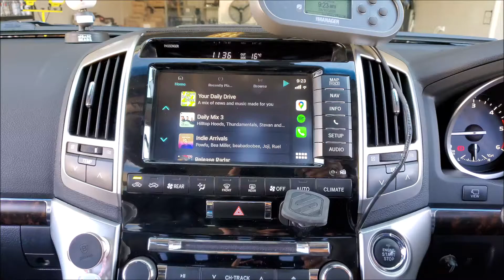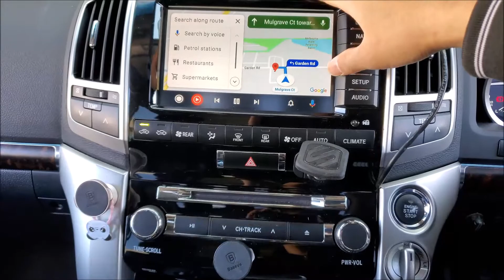Toyota LC200 2012-2015 - Apple CarPlay & Android Auto Integration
This product is for LC200, 2012 to 2015 model.
Previous year model (2008-12) ones are not compatible with this particular product  as those models do have different audio spec although the exterior design is somewhat same.

Installation date - 29th of Oct 2020, at Naviplus workshop in Clayton VIC